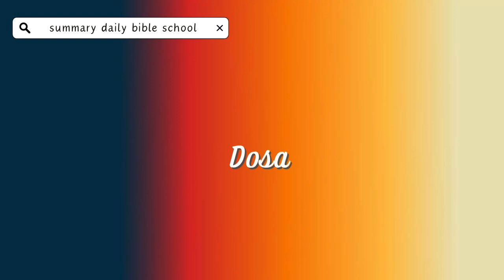Summary Class : Dosa [221123]